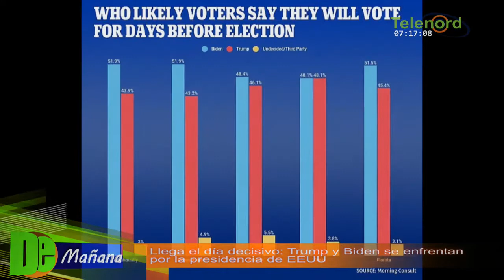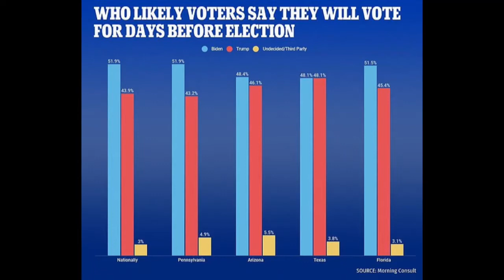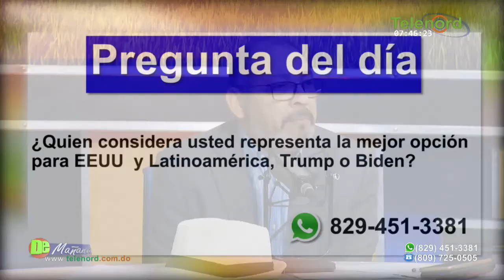Llega el día decisivo en Estados Unidos: Trump y Biden se enfrentan por la presidencia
Llega el día decisivo en Estados Unidos: Trump y Biden se enfrentan por la presidencia – Tema Central en De Mañana